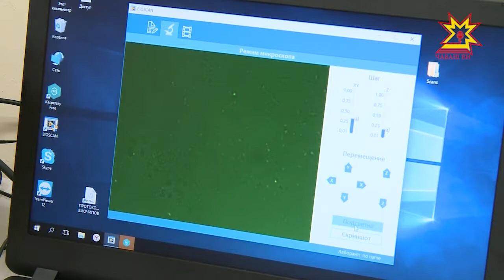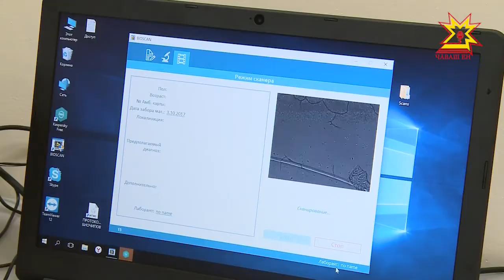Шыçă чирне палăртакан биочип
Кун пекки халиччен пулман. Раççей ăсчахĕсем шыçă чирне палăртмалли ятарлă биочип шухăшласа кăларнă. Халĕ унпа Чăваш Енре усă кураççĕ. Вăл мĕнле ĕçленине пĕлме эпир Онкологи диспансерне çитсе килтĕмĕр.